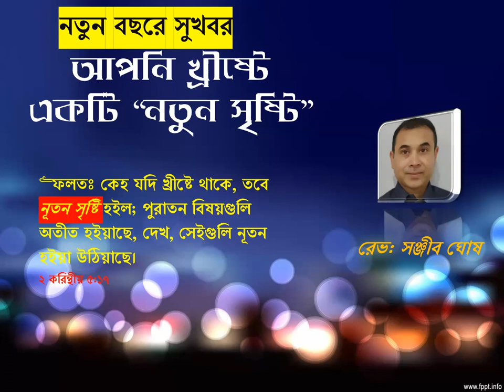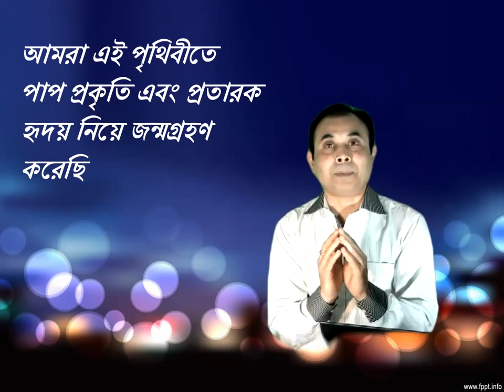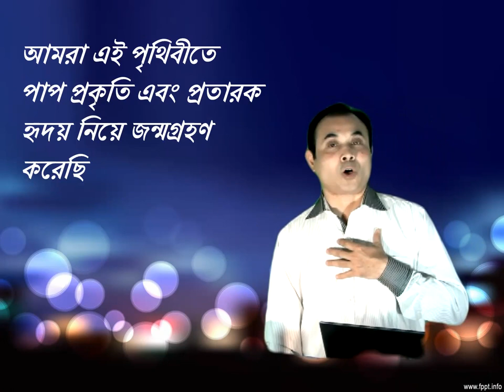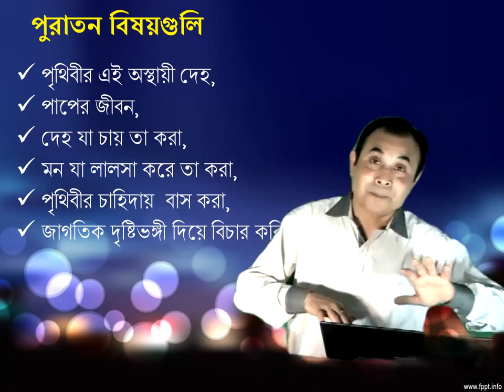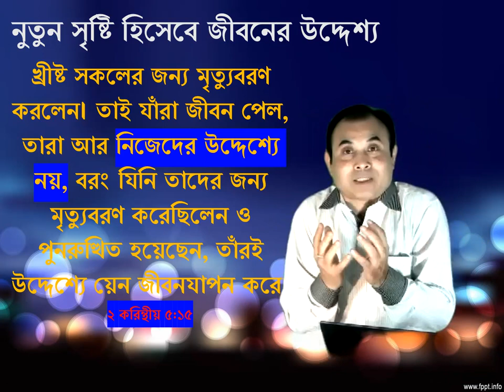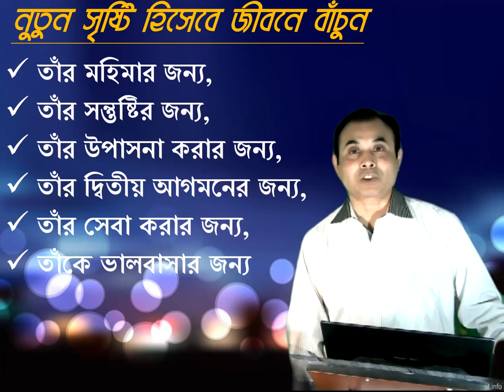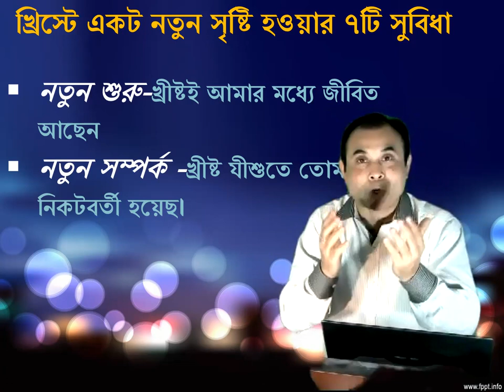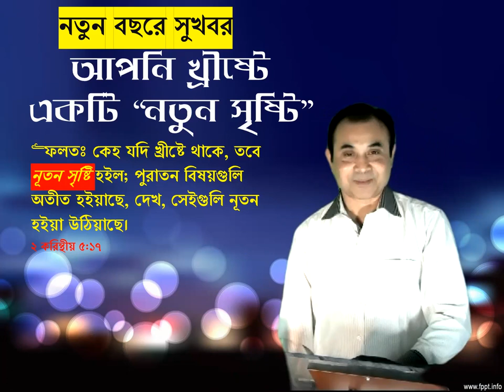আপনি খ্রীষ্টে একটি “নতুন সৃষ্টি" -মানে কি?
“ফলতঃ কেহ যদি খ্রীষ্টে থাকে, তবে নূতন সৃষ্টি হইল; পুরাতন বিষয়গুলি অতীত হইয়াছে, দেখ, সেইগুলি নূতন হইয়া উঠিয়াছে। "
২ করিন্থীয় ৫:১৭
Sermon 08012023